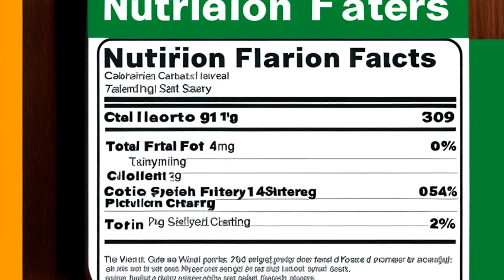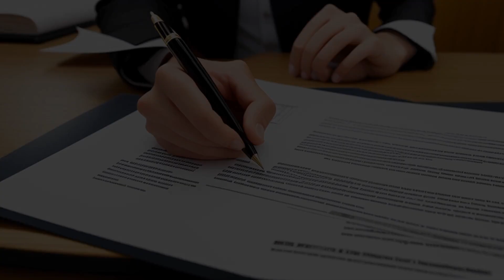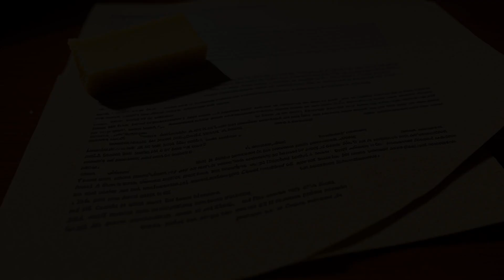Mantikas ex rel. Situated v. Kellogg Co. (2018) Overview | LSData Case Brief Video Summary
Plaintiffs sued Kellogg's for falsely labeling their Cheez-It crackers as "whole grain" or "made with whole grain" in New York and California. The district court dismissed the complaint, but the Second Circuit Court of Appeals found that the complaint plausibly alleged that a reasonable consumer would be misled by the whole grain labels to believe that the grain in whole grain Cheez-Its was predominantly whole grain. The case was remanded for further proceedings. The Defendant argued that the "MADE WITH WHOLE GRAIN" statement on the Cheez-Its packaging was not false or misleading because it was factually accurate and qualified by the more detailed "MADE WITH 8G OF WHOLE GRAIN PER SERVING" label. The district court granted the Defendant's motion to dismiss, but the decision was overturned by the appeals court.

Mantikas ex rel. Situated v. Kellogg Co. (2018)
910 F.3d 633